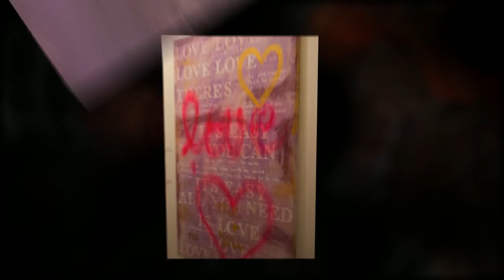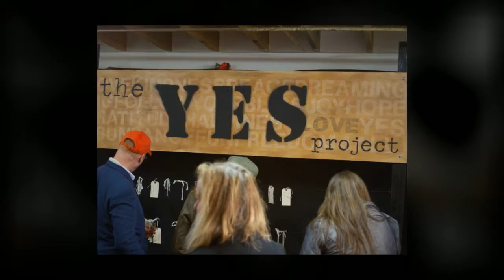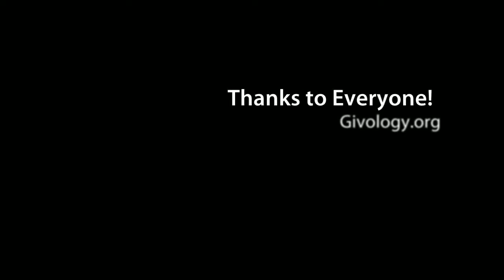AFABW Blake Hill